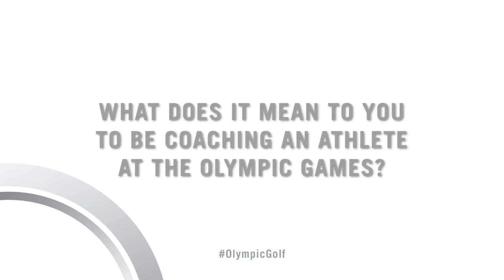Peter Wolfenstetter & Thongchai Jaidee - Olympic PGA Pros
We caught up with Thongchai Jaidee​'s coach, Peter Wolfenstetter (PGA of Germany​), to find out more about how he is working with Thongchai in the build up to Olympic Golf​ and how he feels about coaching a potential Olympian.